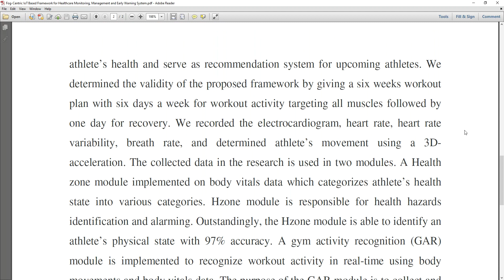Fog Centric IoT Based Framework for Healthcare Monitoring, Management and Early Warning System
* Complete Source Code
 * Complete Documentation
 * Complete Presentation Slides
 * Flow Diagram
 * Database File
 * Screenshots
 * Execution Procedure
 * Readme File
 * Video Tutorials
 * Supporting Softwares

Support Specialization
 * 24/7 Support
 * Ticketing System
 * Voice Conference
 * Video On Demand
 * Remote Connectivity
 * Document Customization

College Projects
Student FinalYearProjects